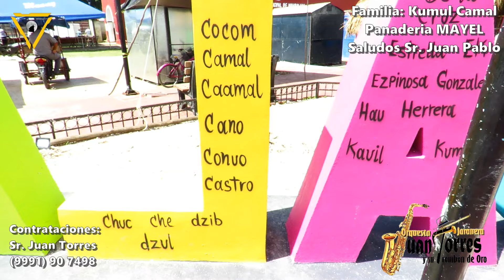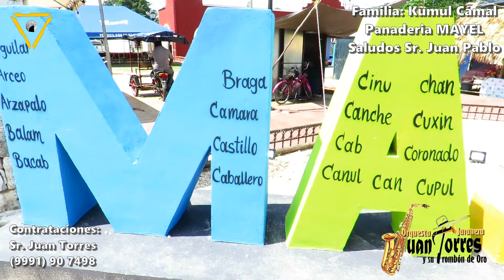🎵VAQUERIA NAHBALAM En Vivo 2023🎷Juan Torres y su Trombon de Oro🎹 Bellas Jaranas Yucatecas🎶 Tradicion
Aqui les compartimos esta hermosa Vaqueria de la Fiesta Tradicional de Nahbalam Yuc, Mex. Esperamos les guste, se hace con mucho cariño para todos ustedes y con el afan de que nuevas generaciones conozcan y sigan esta bonita tradición.
 Un agradecimiento muy especial para el Sr. Juan Pablo de Panaderia MAYEL por las facilidades para la realización de este video.

💥 CONTRATACIONES DE GRABACION O GRUPO MUSICAL: Amigo Organizador / Empresario: Si deseas apoyo para contratar servicio de grabacion o a algun otro grupo musical que ves en este canal mándanos un mensaje al 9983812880 👈👈👈

¿TOCAS EL TECLADO, o te Gusta este instrumento?
Visita la pagina de Delio Alcocer donde podra comprar MIDI'S personalizados

Atencion personalizada con la gran experiencia de este maestro de los teclados OILED RECOCLA (DELIO ALCOCER)

¿Eres músico de música tropical? ¿Quieres ser publicado? ¿Quieres que difundamos tus canciones?